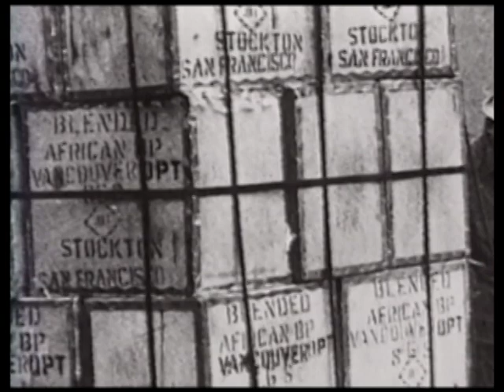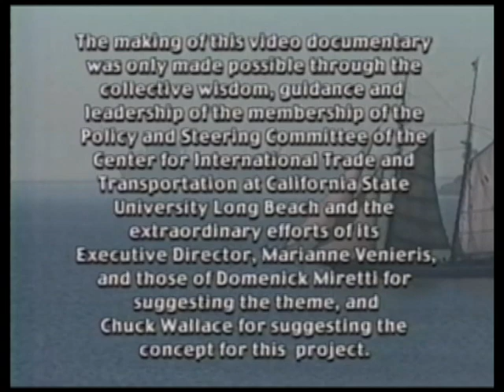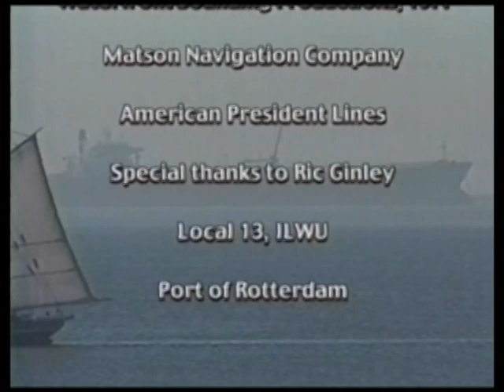A Legacy of Partnerships: The Challenge of the Waterfront in the New Century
This video illustrates how under the Mechanization and Modernization (M&M) contract the maritime industry came together in a spirit of cooperation and mutual respect to shape the future.  It further explores how concepts and tenets of the contract could be viewed as a guideline for dealing with the introduction of the new waterfront technologies in the 21st century and could serve as a benchmark for the development of this century's industrial legacy.